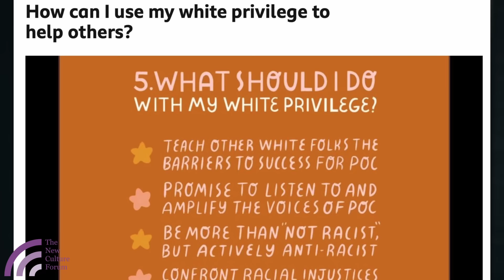"The BBC is ROTTEN to the Core & The Police Are NOT On Our Side" - Peter Whittle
The events of recent days have shown us the degree to which the Police and the BBC have been captured by radical ideology. They no longer represent us, the British people, and they no longer have our best interests at heart. The time has come for a root & branch reform of the police and an end to the licence fee.

Monologue by Peter Whittle, Founder & Director of the New Culture Forum.